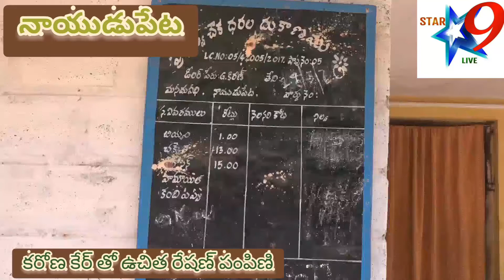లాక్ డౌన్ లో భాగంగా రాష్ట్ర ప్రభుత్వం ప్రజలకు అందించే ఉచిత రేషన్ బియ్యం నేడు నెల్లూరు జిల్లా నాయుడుప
Star9 Tv